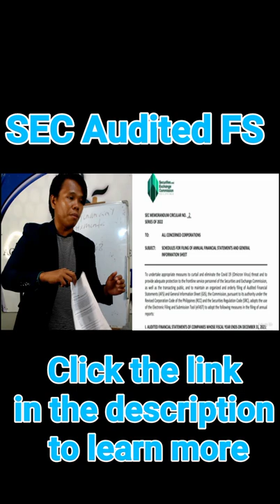SEC Audited FS 😊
Happy Day! 😊

Gold RWB Members - Php P499/month
Diamond RWB Members - Php P1,499/month

-Epictetus

- Wayne Dyer

- The Secret

- Akin Olokun

-Chinese Proverb

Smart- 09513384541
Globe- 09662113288